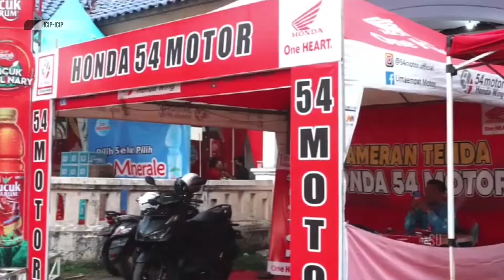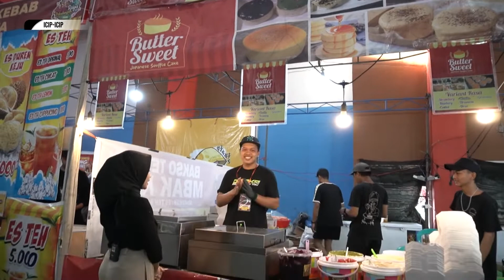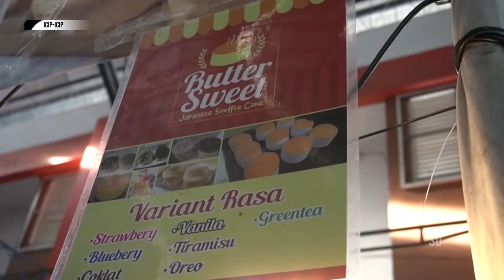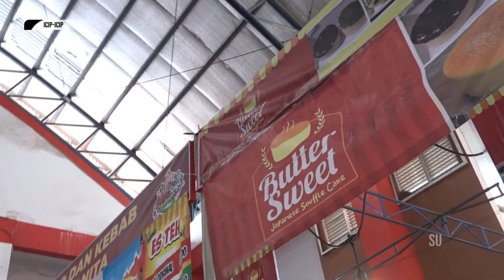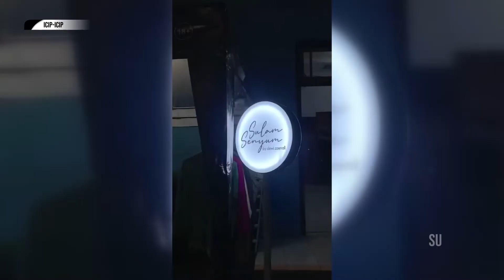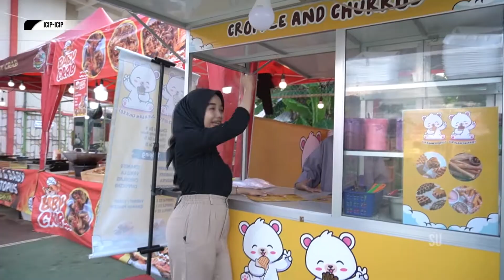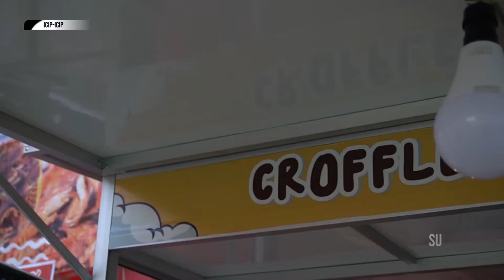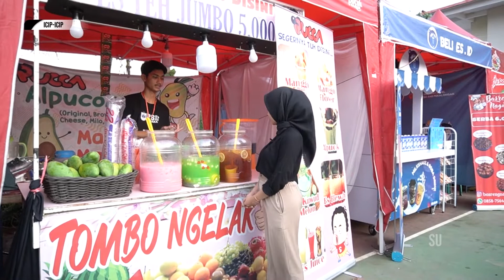BINGUNG SAKING BANYAKNYA PILIHAN ANEKA MAKANAN DAN MINUMAN DIPEKAN RAYA PEKALONGAN - ICIP ICIP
Tayang 14/9/22 - ICIP ICIP

- BINGUNG SAKING BANYAKNYA PILIHAN ANEKA MAKANAN DAN MINUMAN DIPEKAN RAYA PEKALONGAN

Mau tanya-tanya?